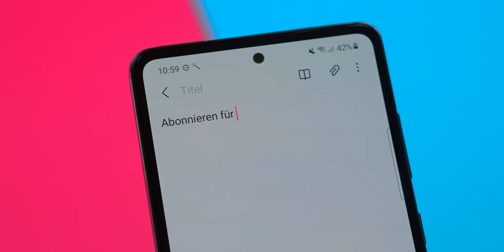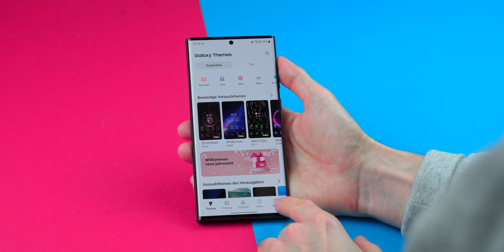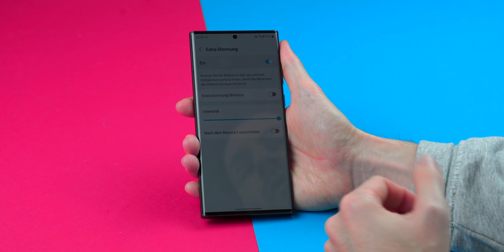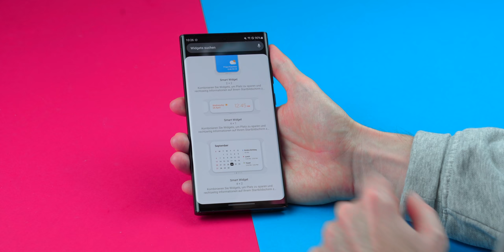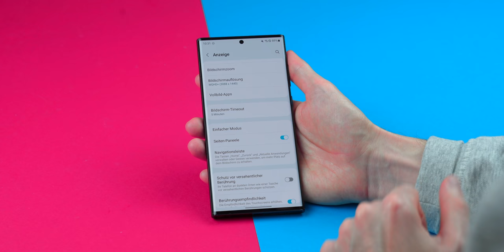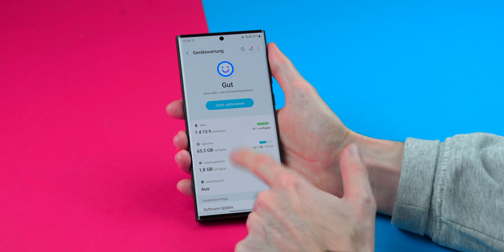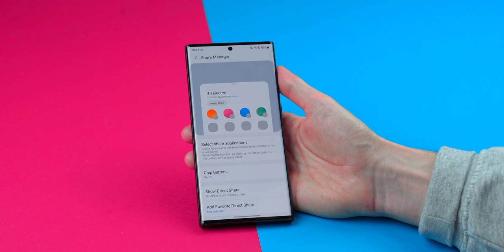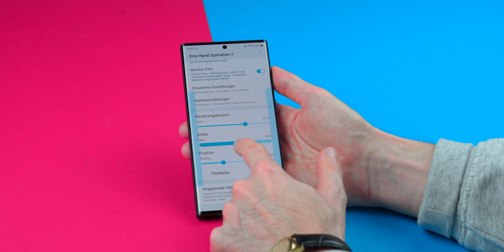Die besten GEHEIMEN One UI 4.1 Tipps und Tricks für dein Galaxy S22 👍🏻 (Deutsch)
In diesem Video zeige ich dir die besten geheimen One UI 4.1 Tipps und Tricks für dein Samsung Galaxy S22 Smartphone. Bei älteren Geräten funktionieren die Tipps natürlich auch.

ESR S22 Ultra Cases und Kamera Protector**
ESR S22 Plus Cases und Kamera Protector**
ESR S22 Cases und Kamera Protector**

S23 Ultra stark reduziert bei eBay 🔥
S23 Ultra bei Amazon
S23 bei eBay
S23+ bei eBay
Samsung 25W Schnelladenetzteil
Samsung 45W Schnelladeadapter*
Samsung Wireless Ladepad
Samsung 3,5mm Adapter*
Samsung S22 Serie Cases*
Popsocket Handyhalter

📷 MEINE AUSRÜSTUNG
Unboxing Messer*
Mein Handy*
Popsocket Handyhalter*

** Produktplatzierung
Danke an ESR für die Unterstützung in diesem Video